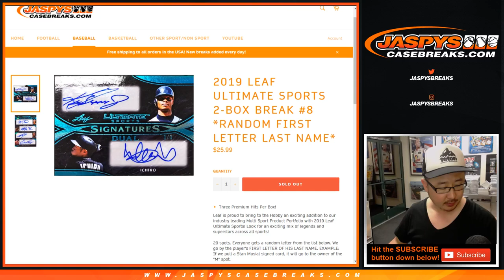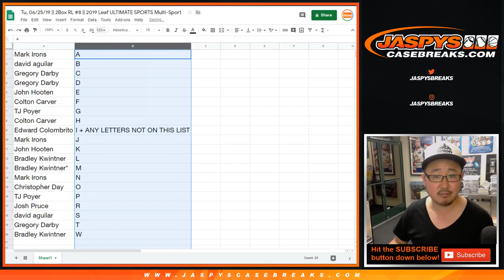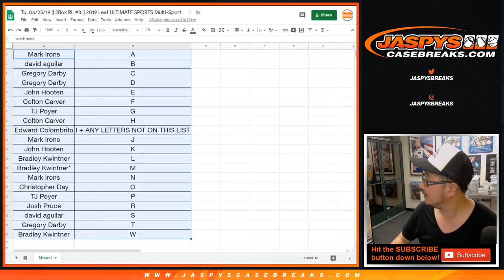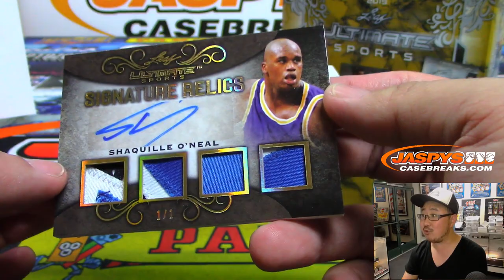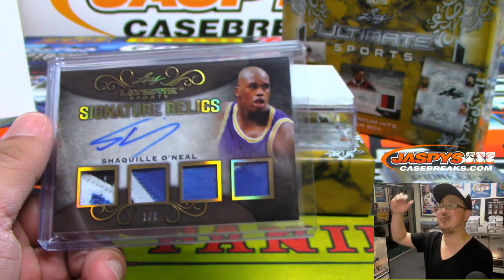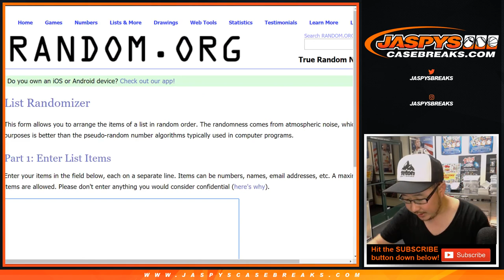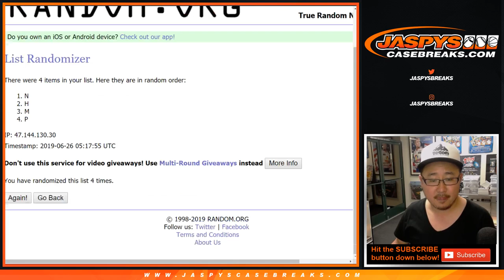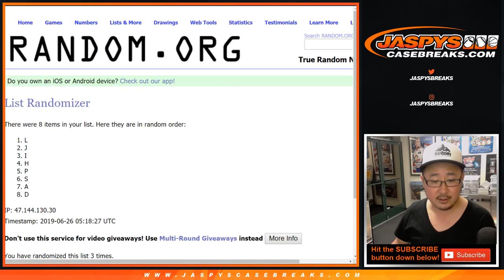Tu, 06/25/19 || 2Box RL #8 || 2019 Leaf ULTIMATE SPORTS Multi-Sport